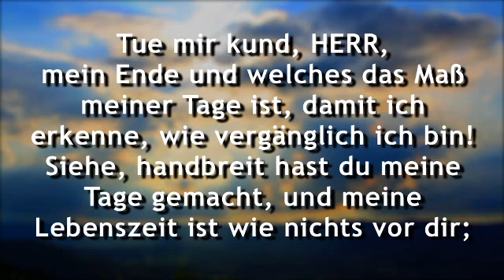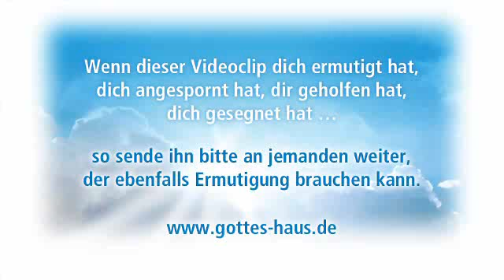Kinder, wie die Zeit vergeht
Wissenschaftler haben herausgefunden, warum man das Gefühl hat, dass die Zeit mit zunehmenden Alter immer schneller vergeht. Manchmal denkt man, das Leben zerrinnt einem schier wie Sand zwischen den Händen. Schon wieder ein Jahr vergangen! Deshalb ist es für Christen wichtig, den richtigen Blickwinkel zu bewahren.

Nutze die Zeit! In 20, 30 oder 40 Jahren wird dein Leben vorbei sein und du wirst -- hoffentlich -- im Himmel sein. Für immer.
Lass nicht zu, dass das Tagesgeschäft und die Umstände dieses Lebens dein ganzes Dasein bestimmen. Gott hat für dich etwas zu tun, das nur du tun kannst!
Sei nicht nur auf dieses Leben fixiert. Entwickle eine Ewigkeitsperspektive, die die Dinge des Lebens ins richtige Lot bringt. Dein Leben soll dazu dienen, dass das Reich Gottes wächst und gebaut wird.

Das Gottes Haus-Buch „Meine Entdeckungsreise im Himmel" ist etwas, das dir dabei sicherlich sehr hilft.

Lehre uns bedenken, dass wir sterben müssen, auf dass wir klug werden.
Psalm 90,12

Tue mir kund, HERR, mein Ende und welches das Maß meiner Tage ist, damit ich erkenne, wie vergänglich ich bin! Siehe, handbreit hast du meine Tage gemacht, und meine Lebenszeit ist wie nichts vor dir; nur ein Hauch ist jeder Mensch, wie fest er stehe. Nur als ein Schattenbild wandelt der Mann einher; nur um Nichtigkeit lärmen sie; er häuft auf und weiß nicht, wer es einsammeln wird. Und nun, auf was harre ich, Herr? Meine Hoffnung, sie gilt dir!
Psalm 39,5-8